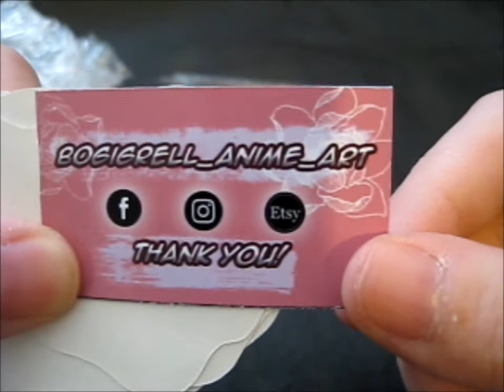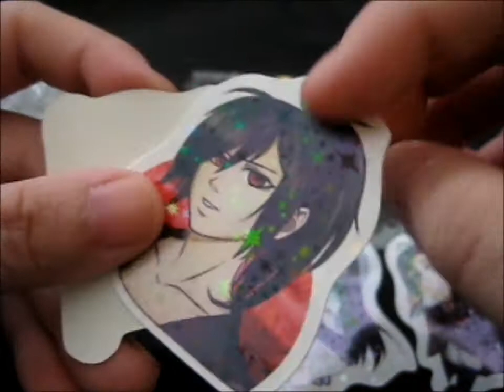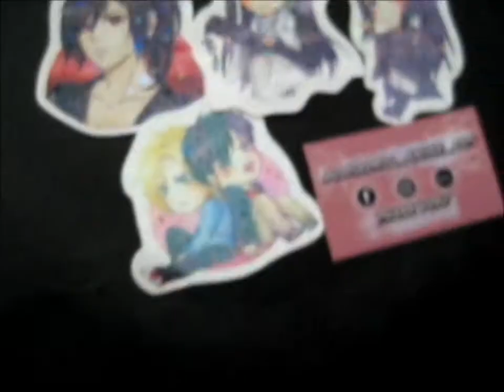Anime Stickers! ~ bogigrell_anime_art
Opening of: Anime Stickers! ~ bogigrell_anime_art